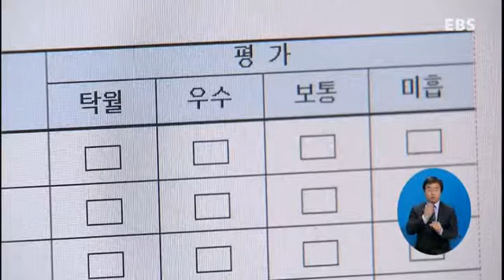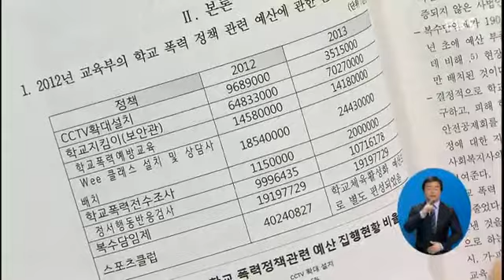EBS NEWS - "학교폭력, 처벌에 앞서 화해 조정 필요"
EBS NEWS,20130612, "학교폭력, 처벌에 앞서 화해 조정 필요"

학교폭력 문제에 대해 다양한 처방이 나왔지만, 뾰족한 해결책은 찾아보기 어려운데요. 오늘 국회에서 열린 토론회에서는 처벌 위주의 대책보다는 가해 학생과 피해 학생의 화해 조정 절차가 필요하다는 주장이 제기됐습니다.